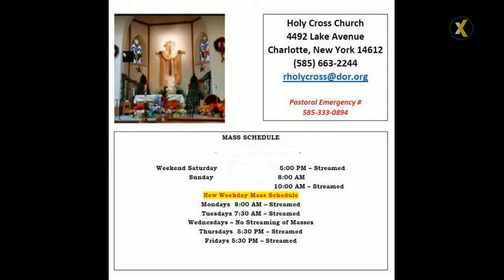2021 01 24 10 AM Mass 2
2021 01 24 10:00 AM Mass in Memory of John Freitas
PRESIDER: Rev. Joseph Martuscello Parochial Vicar
ASSISTED BY/HOMILIST: Deacon Joseph Placious
LECTOR: Doug Escher
CANTOR: Michael Valicente
ORGANIST: Alessio Giacobone
VIDEO STREAMING/ UPLOAD TO YOUTUBE: Karen Lebeck